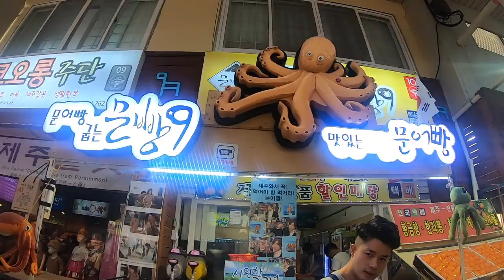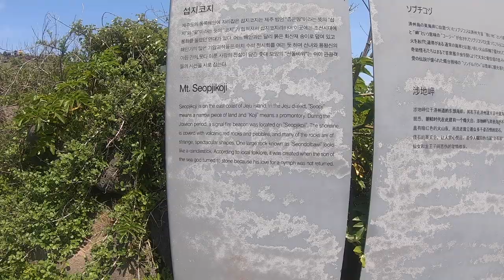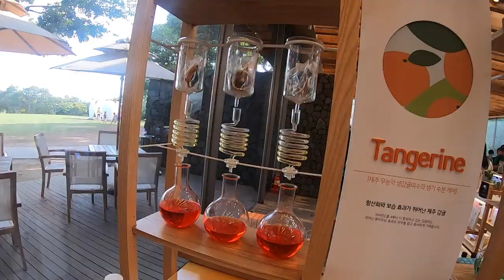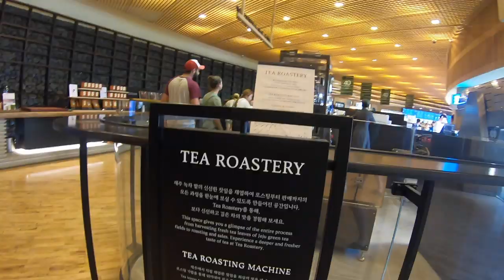JEJU ISLAND TRAVEL VLOG 2019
Hey guys! My boyfriend & I took a short trip down to beautiful Jeju island and explored the nature with our little blue car 🚙 Hope you guys enjoy! ❤️
❥ Places we visited:
- Hamdeok Beach
- Cafe Delmoondo
- Seogwipo Olle Market
- Seongsan Ilchulbong
- Seopjikoji
- Innisfree Jeju House
- Osulloc
- Cheonjiyeon Waterfall
- 기운네24시감자탕